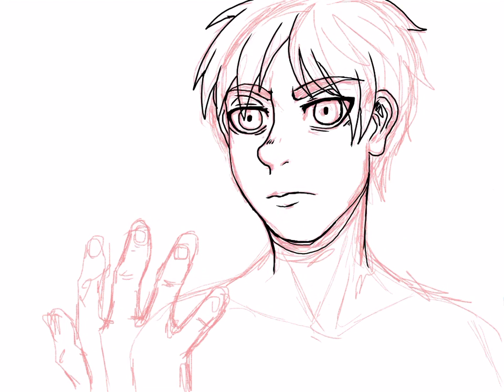Eren Jäger - Speedpaint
This was actually my first art on Procreate and before I got the better stylus.